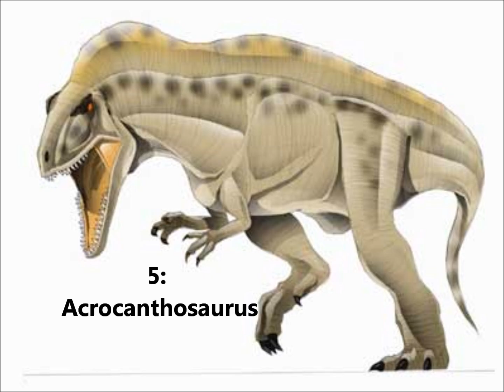Top 5 killer dinosaurs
A simple movie about killer dinosaurs.